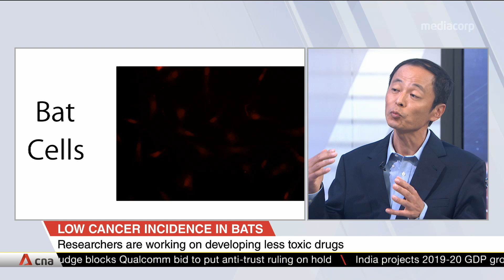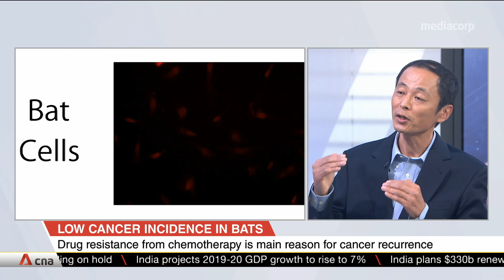Protein found in bats could lead to future therapies for human cancers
A protein called "ABCB1" that is possibly the secret behind cancer suppression in bats could lead to future therapies for human cancers. The protein helps move many foreign substances out of cells. Associate Professor Koji Itahana from Duke-NUS Medical School's Cancer and Stem Cell Biology Programme, gave more details.